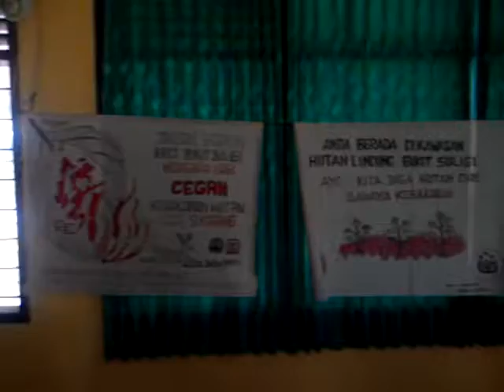kreatif, perhatikan dengan seksama, begini hasil polhut buat poster hand writing